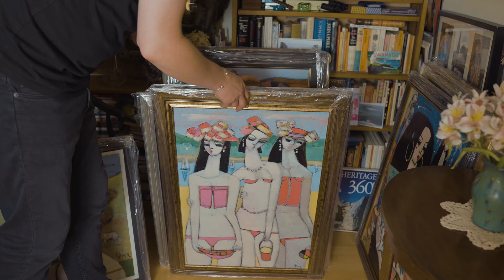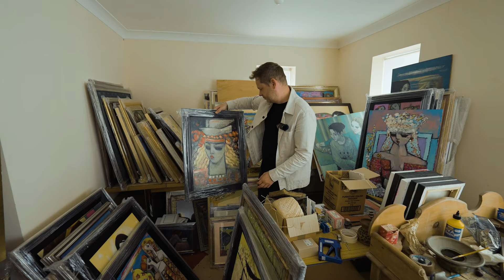ENDRE RODER "Deaf like Beethoven, Blind like Cezaane"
Endre Roder (b.1933)

A short documentary film commissioned by Contemporary Art Gallery the Soden Collection and produced by Painted Life Productions.